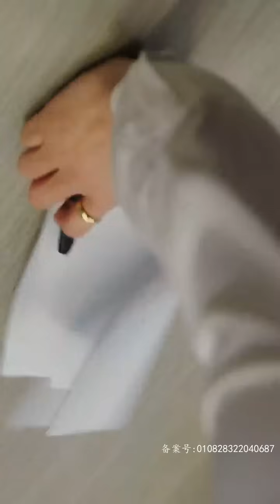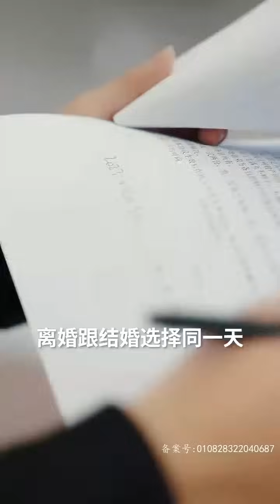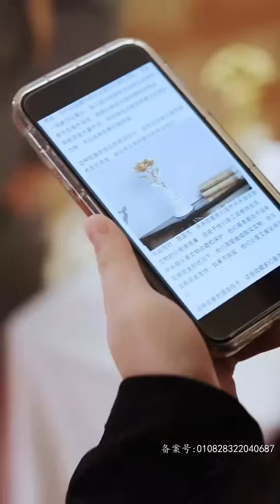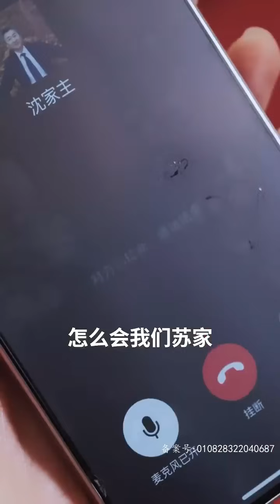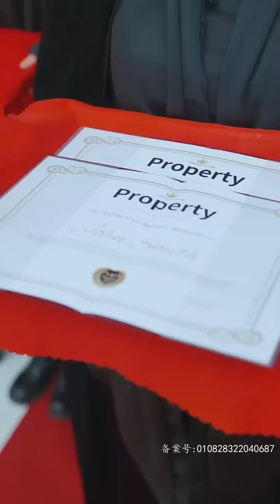【大结局短剧】《新傲世医仙》（超清全集）重生